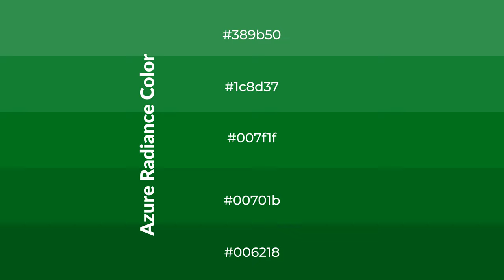Shades & Tints of Azure Radiance color 007f1f A Cool Green color 00701b #006218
Shades of Azure Radiance color 007f1f Cool Shades of Azure Radiance color with Green hue for your project!

Shades
Hex 00701b

Tints
Hex 1c8d37

Azure Radiance is a cool color, and it emits calming, serene, soothing, refreshing, spacious, unwinding, peace and relaxed emotions. Cool colors are like water, ice, sky, grass, soft and snow. You can see them used in baby products.